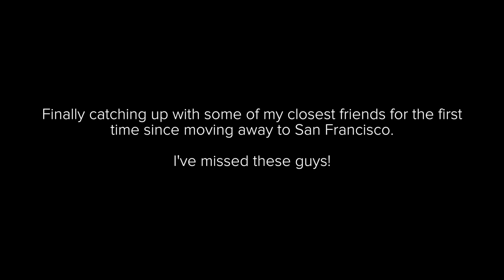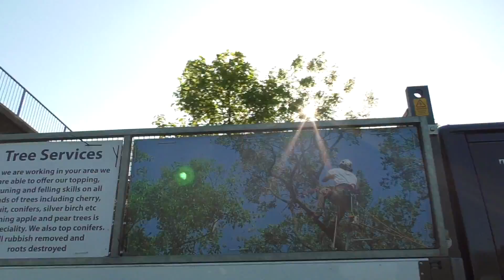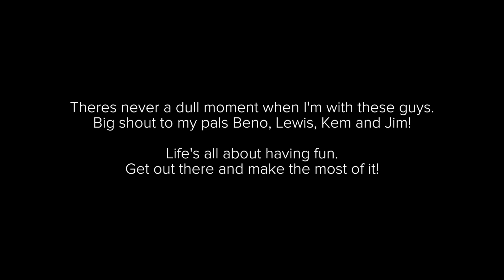Day out with the lads (Vlog #1)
Finally catching up with some of my closest friends for the first time since moving away to San Francisco.

I've missed these guys!

Team 3DMJ Athlete

LevelUp Gym Wear
Discount: DK10

LOLO ft. Giggs - Gangsters (XYconstant Remix)